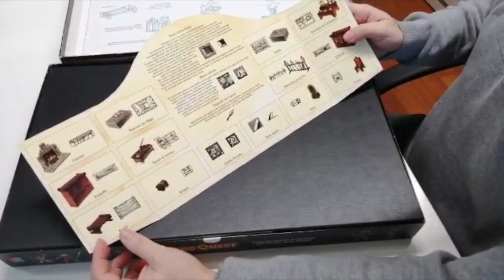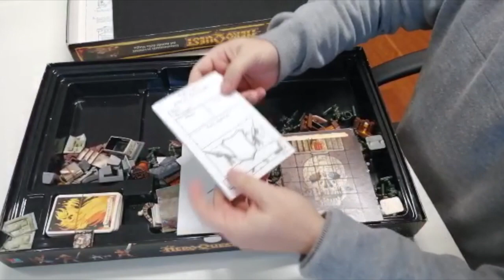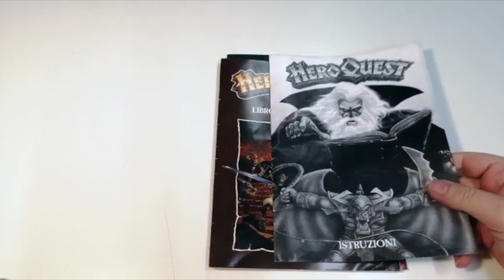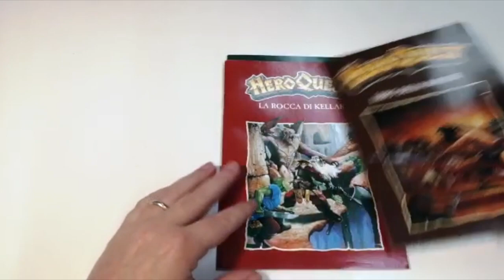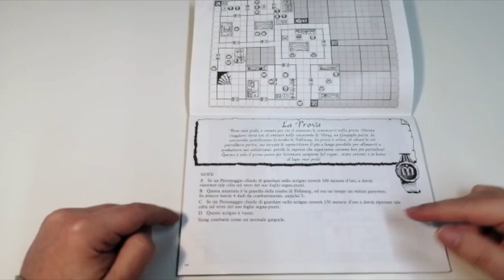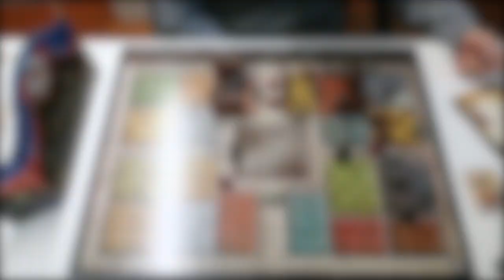Come si Gioca a Hero Quest Tutorial e Regole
Dove comprarlo

Video unboxing della seconda edizione italiana.

HeroQuest, l'icona indiscussa del gioco di strategia e avventura, pezzo da collezione e pietra miliare del genere dungeon crawler, torna in grande stile dopo anni e anni di trepidante attesa. Un gioco da tavolo semi-cooperativo in grado di unire magistralmente l'universo fantasy all'innovazione attraverso miniature e contenuti unici, inimitabili e senza tempo, in grado di catturare l'attenzione di tutti senza annoiare mai. Un'opera d'arte a tutti gli effetti, con oltre 90 carte splendidamente disegnate che faranno volare l'immaginazione di qualsiasi giocatore, più di 65 miniature in dotazione, tutte altamente dettagliate, e ben 14 missioni, che vi permetteranno di creare storie sempre diverse e vivere entusiasmanti avventure nel fantastico mondo di HeroQuest!

In HeroQuest, gli eroi collaborano per portare a termine imprese epiche, trovare tesori e sconfiggere le forze del male, il tutto in stile Dungeon Crawler. In questo gioco da tavolo semi-cooperativo, un giocatore ricoprirà il ruolo di Zargon, il Game Master, mentre 4 eroi mitici (un barbaro, un nano, un'elfa e un mago) dovranno affrontare avventure in un labirinto pieno di mostri e spaventose segrete oscure. I giocatori potranno immergersi nel mondo fantasy di HeroQuest con meravigliosi disegni e oltre 65 miniature dettagliate. Il gioco include 14 scenari e ha un'infinita rigiocabilità poiché i giocatori possono creare le proprie storie. Riunisci gli amici per serate di gioco all'insegna di un'epica battaglia del bene contro il male.